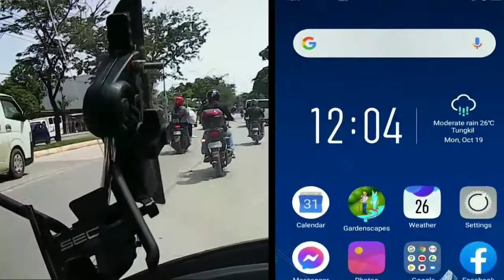TVS DAZZ 110 SCOOTER REVIEW AFTER 3 YEARS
Hello! mga Bai! Reviewing my TVS Dazz 110cc Scooter after 3 years of daily use. Having only minor problems and which can be solve easily. All in stock parts and haven't change yet the battery and also the CVT belt. TVS Dazz 110cc scooter is manufactured by TVS Motor Company in India.